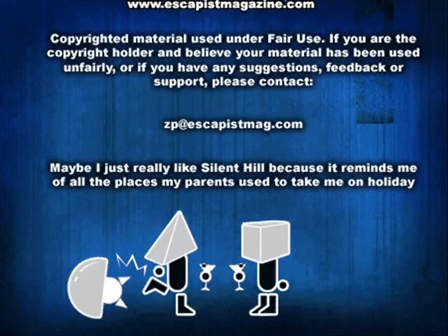SILENT HILL 2 (Zero Punctuation)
This week, Zero Punctuation reviews Silent Hill 2.

Escapist Magazine!